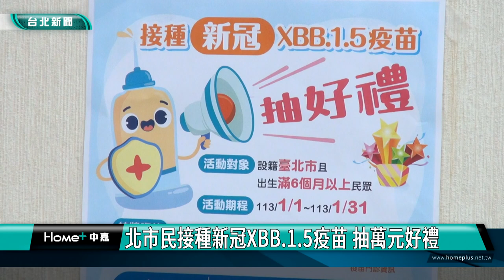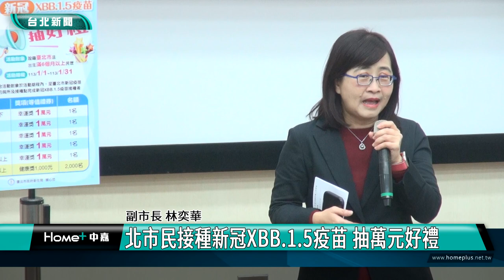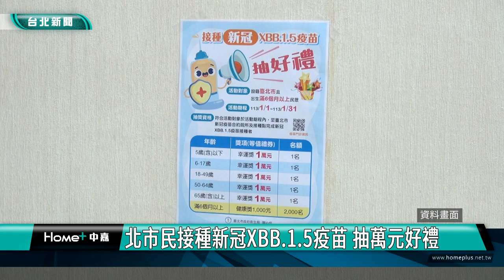新冠肺炎|疫苗|北市民接種新冠XBB 1 5疫苗 抽萬元好禮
北市民接種新冠XBB 1 5疫苗 抽萬元好禮

Novavax XBB.1.5疫苗1月9號開打，提供12歲以上民眾疫苗接種多一項選擇，隨著秋冬新冠肺炎疫情升溫，且農曆年前疫情傳播風險增加，台北市呼籲民眾接種疫苗增強防護力，可以抽總獎額205萬元的好禮。

台北市衛生局局長陳彥元率先開打XBB.1.5疫苗，以身作則呼籲民眾接種，隨著秋冬新冠肺炎疫情升溫，農曆年節將至恐增加疫情傳播風險，台北市副市長林奕華與衛生局呼籲民眾接種疫苗，保護自己與他人。

Novavax XBB.1.5開打，讓民眾多一項接種選擇，台北市共13家醫院和58家診所可施打，同時推出方案，設籍台北市且出生滿六個月以上的民眾在一月底前施打新冠XBB.1.5疫苗者，可以抽一萬元等值禮券。

活動會抽出2000名獲得1000元禮券外，還依年齡分五組，各組都會抽出幸運兒獲得1萬元禮券，總獎額達205萬元，鼓勵市民接種疫苗，提升自身防護力。